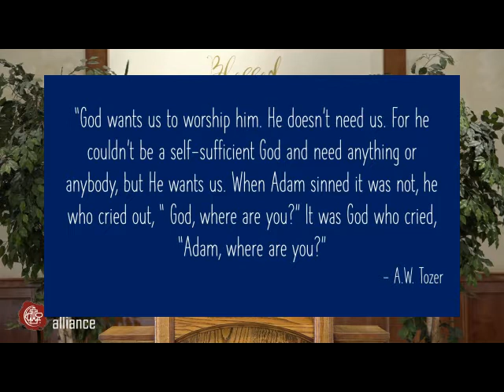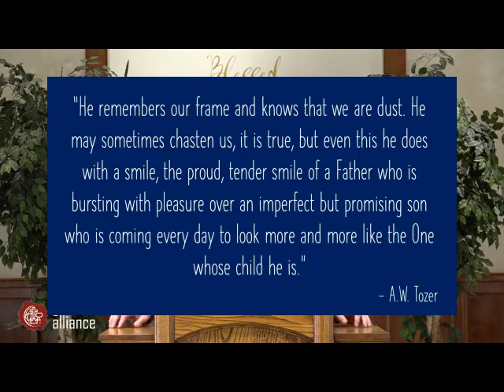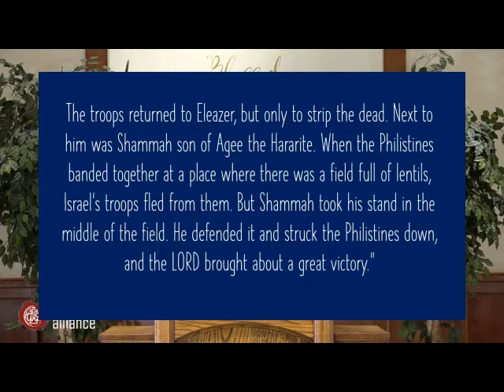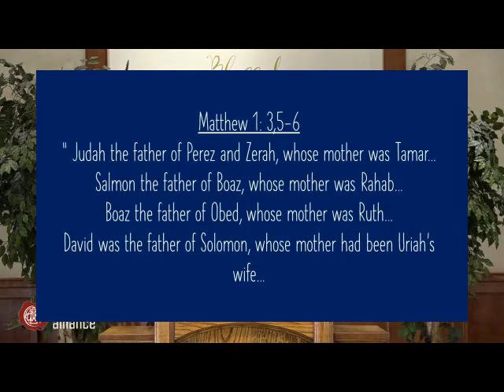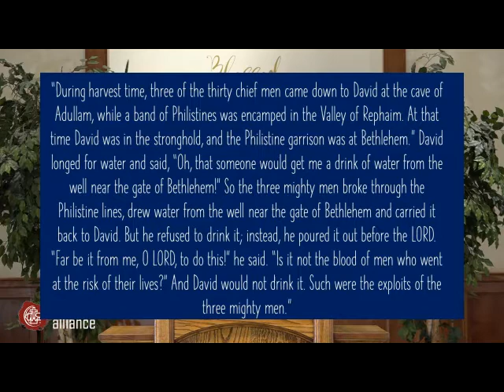David's Mighty Men: Part 1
Pastor Lamech Marsh
Girard Alliance Church